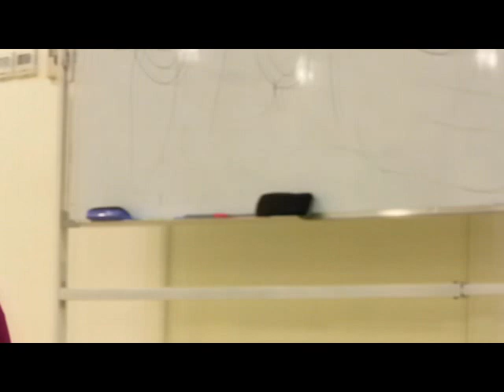#17 Medical Yoga Training Dr.Shashikant